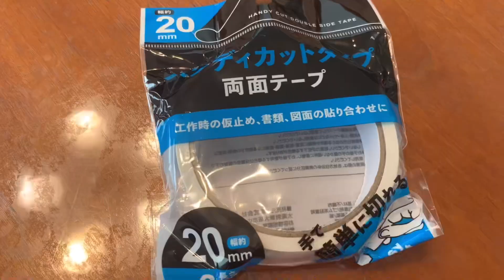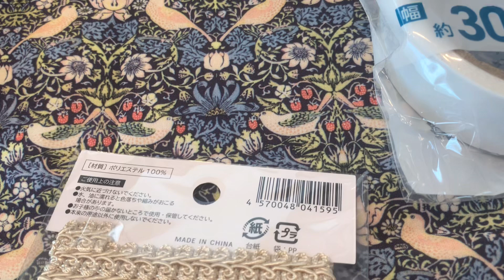ティッシュケースカバーにダストボックス🎀セリアのモリス柄生地で生まれ変わる✨どうでもいいもの→お気に入りに変身🫶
セリアのウィリアムモリス柄の小物を使って
ダストボックスとティッシュボックスカバーを作りました✨

以前使っていたけど壊れたジェニファーテイラー。
再度買うにはちょっと高いのよね〜💦
なら、それっぽく作っちゃおう‼️

毎日使うものだから、どうでもいいものじゃなく
小物だってお気に入りがいい🤩
こうやって日々囲まれるものをお気に入りで増やしたい✨

メインは簡単に両面テープ‼️
補強箇所はグルーガン。どれもセリアで購入できます。

※ダストボックスの装飾につけたゴールドトリムは100均ではなく手芸屋で購入しました。

Using Celia's William Morris pattern accessories
I made a dust box and a tissue box cover✨

Jennifer Taylor that I used before but broke.
It's a bit expensive to buy again~
Then let's make it like that! ️

It's something you use every day, so it's not a trivial thing
Even small items are favorites 🤩
I want to increase the number of things that surround me every day like this✨

The main is easy double-sided tape!! ️
Glue gun for reinforcement. All can be purchased at Seria.
Please try making it ♡

* The gold trim attached to the dust box decoration was purchased at a handicraft store, not at a 100-yen shop.